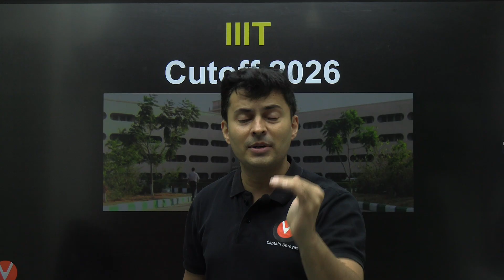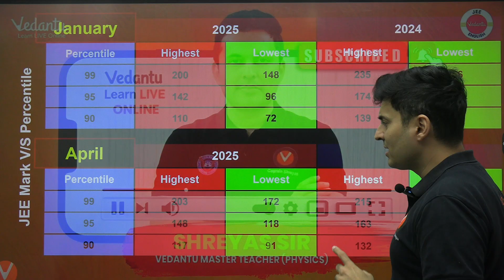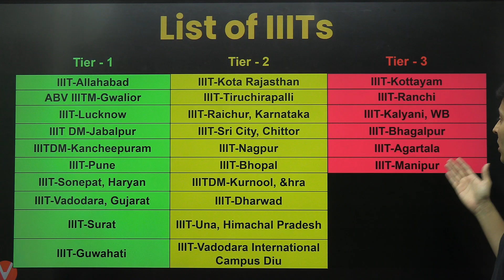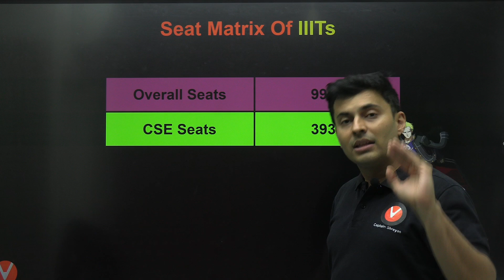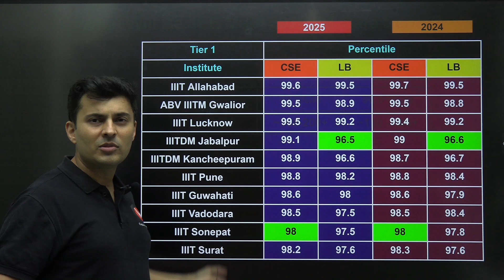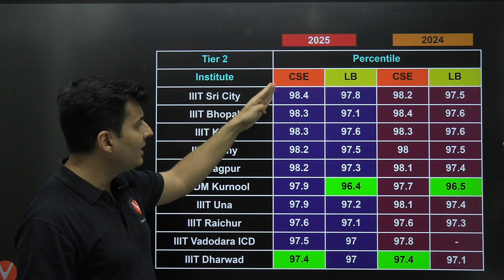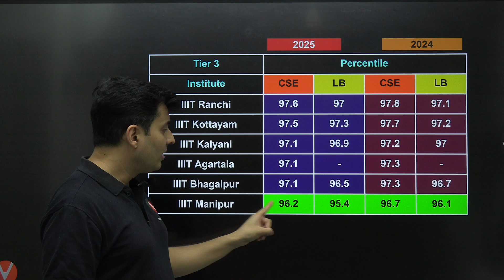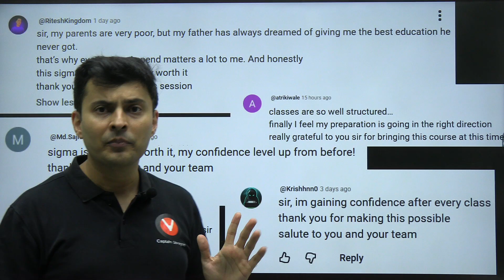Safe Score for IIIT 2026 | JEE Mains Rank Required | Shreyas Sir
Confused about how much you need to score in JEE Mains 2026 to get a seat in IIITs?
In this session, Shreyas Sir explains the complete IIIT Safe Score 2026 based on:
✔ Previous year closing ranks
✔ Normalization pattern
✔ Category-wise expectations
✔ Safe score for top IIITs
✔ Safe rank for lower & newer IIITs

🚀 Meet Ved – Your 24×7 AI Study Buddy & Personal Mentor!

➡️ Join the Eklavya Agrani 3.0 JEE Advance 2026 (Starts on 16th Nov)

📦 Best Study Materials for JEE
✅ Boost your preparation with top-quality study materials & test series!